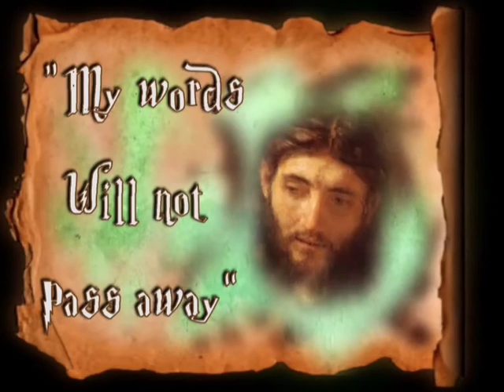Today's homily | Monday of the Twentieth Week in Ordinary Time | 08.17.2020